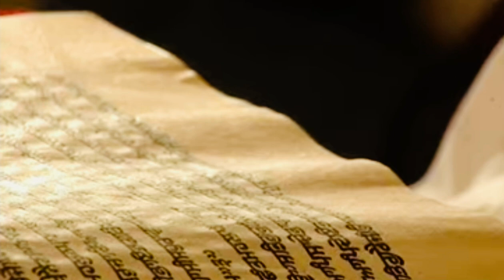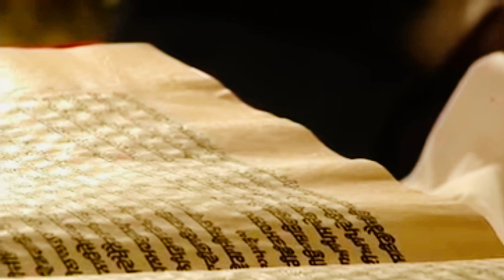15 January 2022 Evening Hukamnama Darbar Sahib || Harmandir Sahib || Golden Temple Amritsar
15 January 2022 Evening  Hukamnama Darbar Sahib

15 January 2022 Today Hukamnama Sahib | Sri Darbar Sahib | Sri Amritsar Sahib sri Harmandir sahib

Today's Hukamnama

Today Mukhwak

hukamnama

Hukamnama sahib

hukamnama sahib

sgpc hukamnama

mukhwak

harmandir sahib

punjabi gurbani